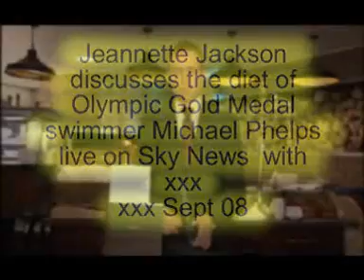Jeannette discussing Olympic Gold medalist swimmer Michael Phelps Diet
Jeannette on Sky News discussing Olympic Gold Medallist swimmer Michael Phelps amazing 12000 calorie diet